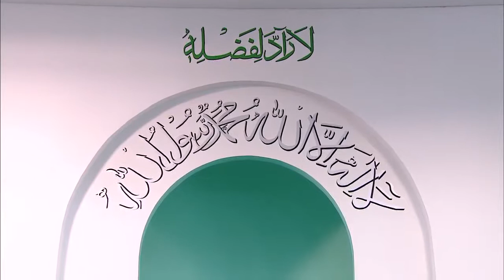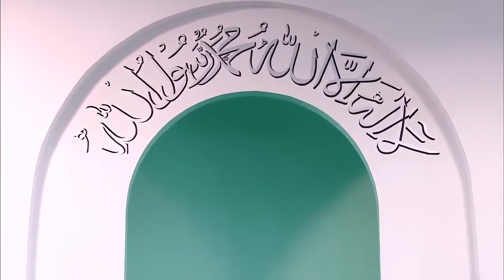Tamil Translation: Friday Sermon 18th April 2014 - Islam Ahmadiyya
Tamil translation of Urdu Friday Sermon delivered by Hazrat Mirza Masroor Ahmad (Head of the Ahmadiyya Muslim Community) on the 18th April 2014.